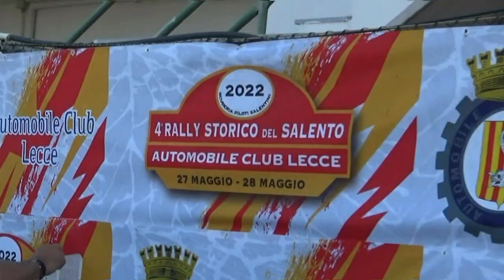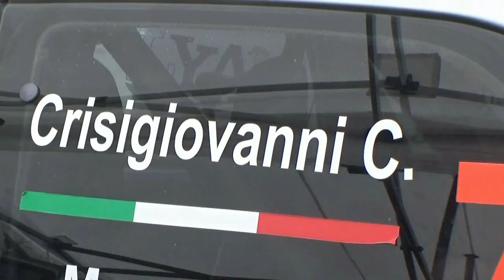CRISIGIOVANNI-MANCO esterne 54° RALLY del SALENTO 2022 by TOP VIDEO 320.7288235